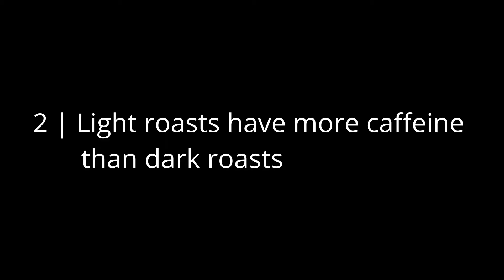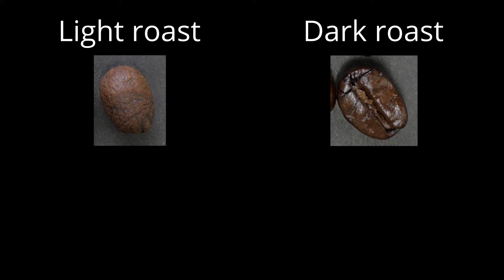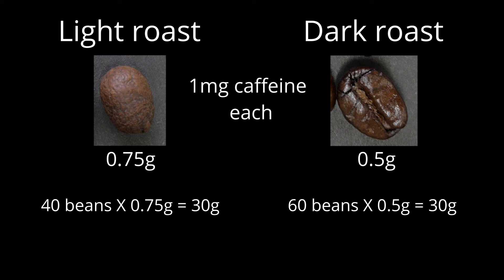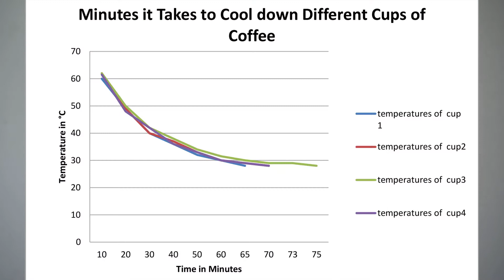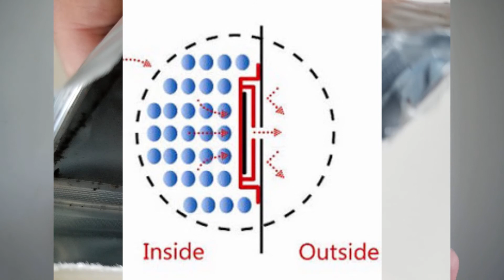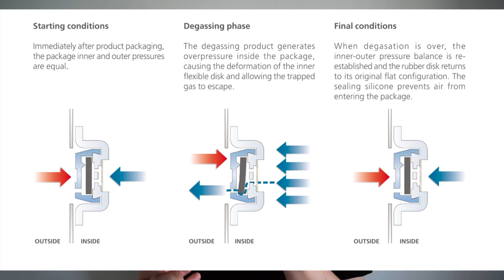5 Coffee Myths: True or False?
There are many pieces of misinformation out there about coffee, and I hope that in this video we can clear the air around some of these points. While some of these myths may in fact be true, or partially true, some can be shown as wrong despite the sometimes absolute conviction of those in the industry. Make sure you stay until the end, especially if you put cream in your coffee, or squeeze coffee bags!

Here are some of the sources I used:

1) Light roasts vs dark roasts: Most info gathered from Scott Rao's books on roasting.

Want to support me more directly? I'd love that!